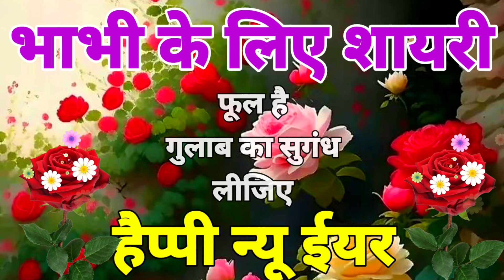भाभी के लिए नया साल की शुभकामनाएं शायरी 2025🌹Happy New year bhabhi🌹bhaiya bhabhi status 2025